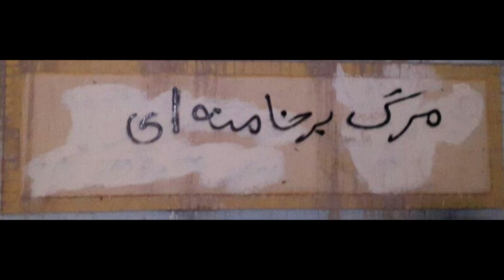hichkas Inyekiam Vase